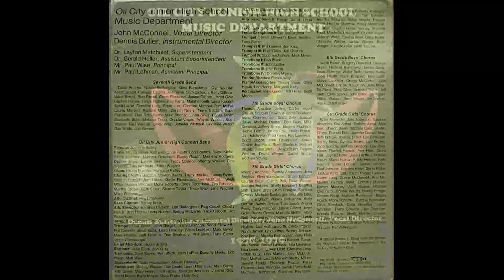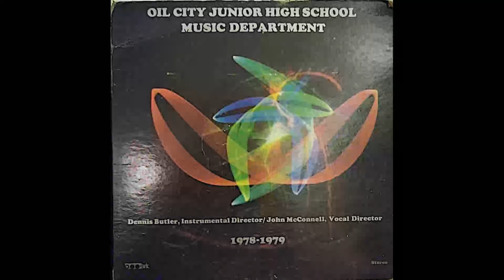Disco Party, 1978-79 Oil City Junior High School Stage Band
Disco Party, 1978-79 Oil City Junior High School Stage Band. Directed by Dennis Butler (Instrumental Director)